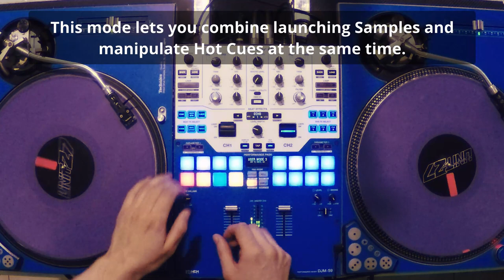Unit27 S9 Mapping - Add Independent Pad Modes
Demo of my Pioneer DJM-S9 mapping, which lets you select from 4 Pad Modes from a single User Mode. The Pad Modes can be selected independently for the Left and Right decks. The available pad modes are:

Hot Cues
Sampler
Sampler & Hot Cues
Loop Roll & Beat Jump
On User Mode 3, Shift + Pads 1 – 4 to selects a pad mode. User Mode 4 contains tools like Slip Mode, Silent Cue, Sync, Pitch ‘n Time, and Key Shift & Sync.